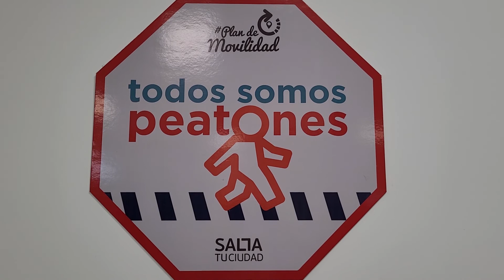Presentación nuevo sistema de turnos para renovación de licencias